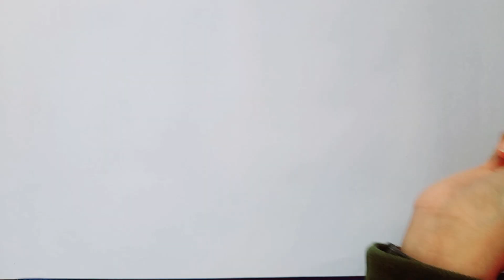wapas aane wala aeroplane, wapas aane wala plane kaise banaen, banane wala, boomerang airplane, real